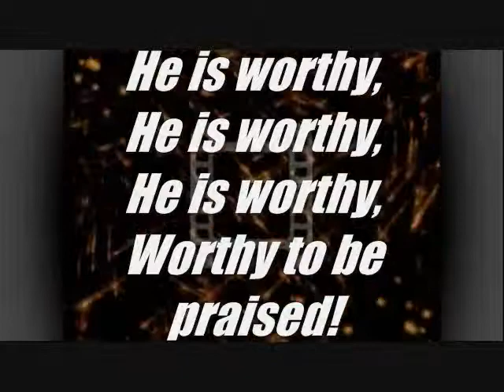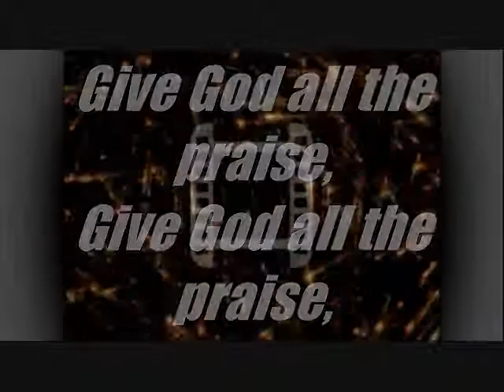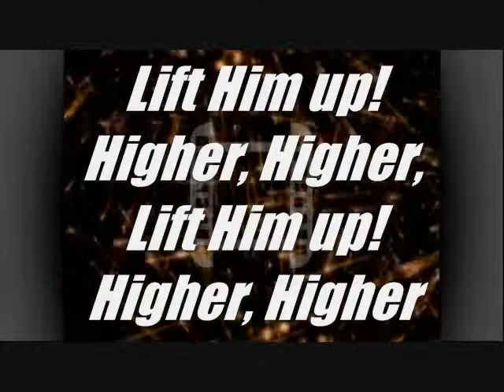Lift Him Up